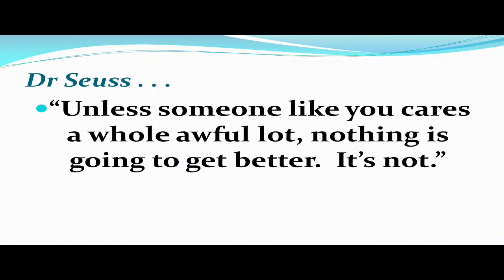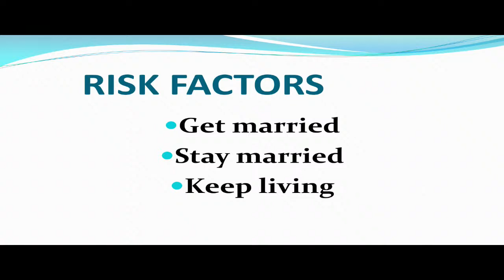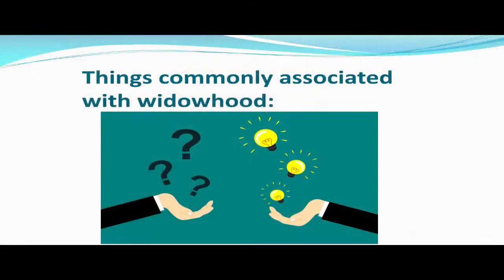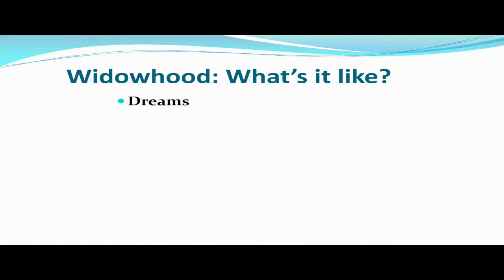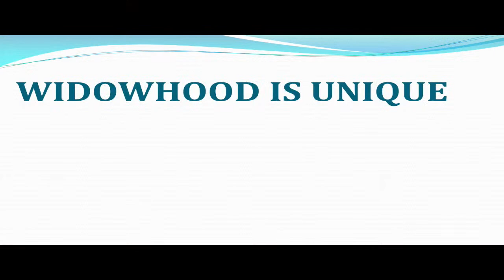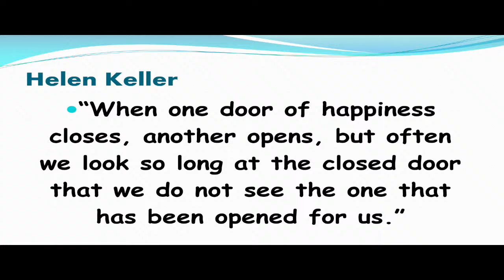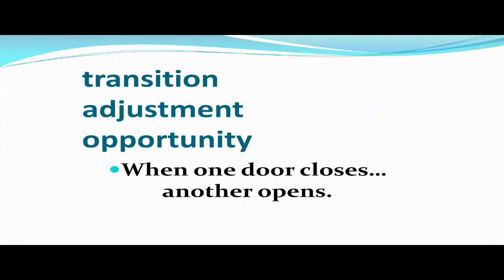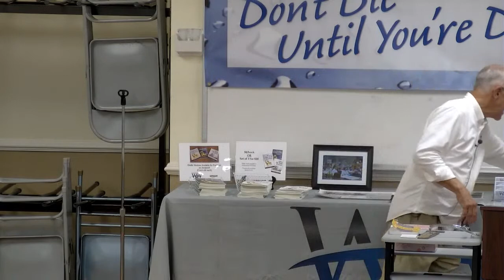- Dean Miller - Widowhood from a Personal Perspective - 9Sep23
Widowhood: Divine & Personal Perspective